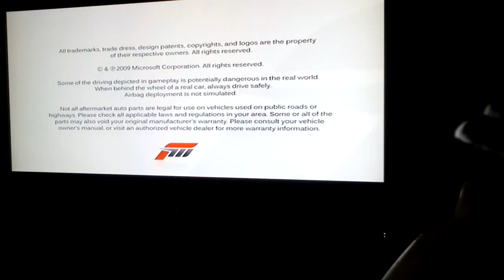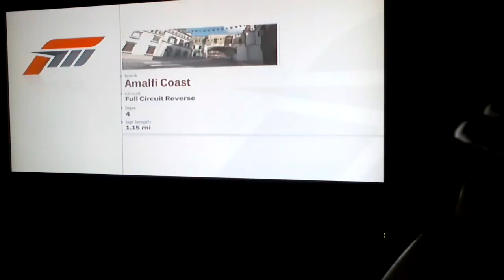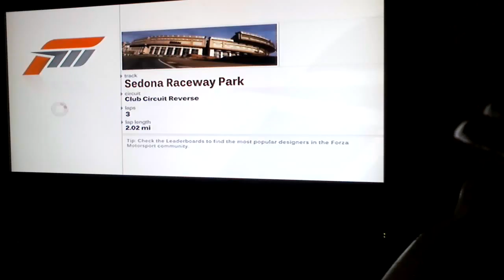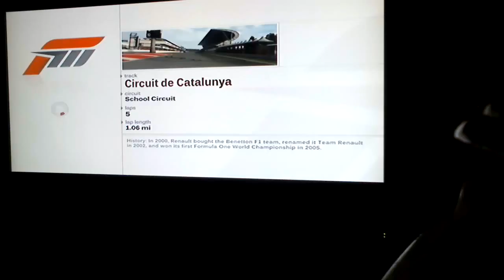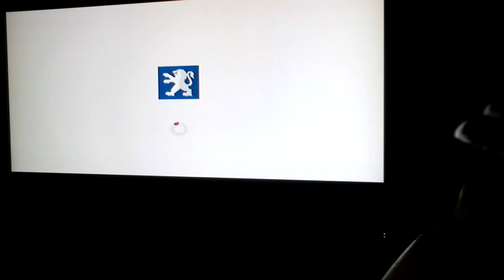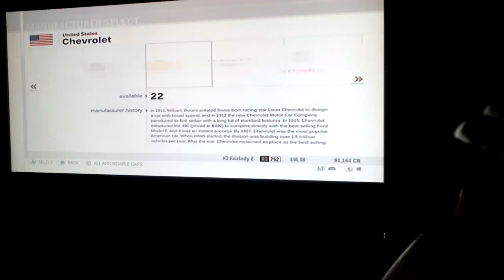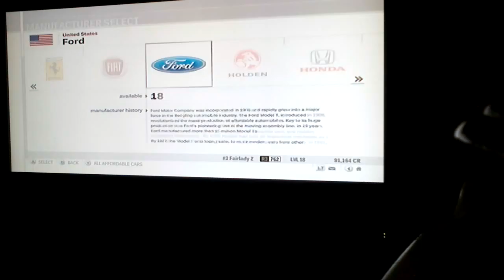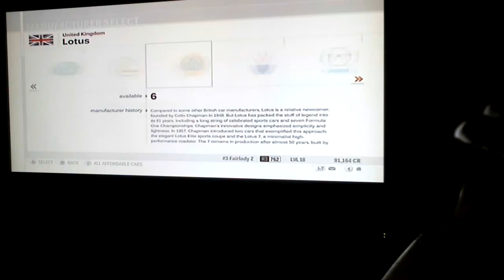Forza Motorsport 3 ep1part2